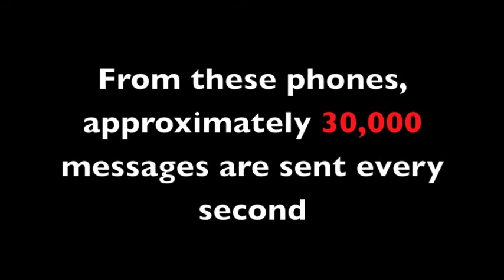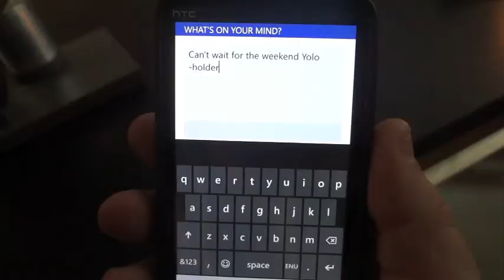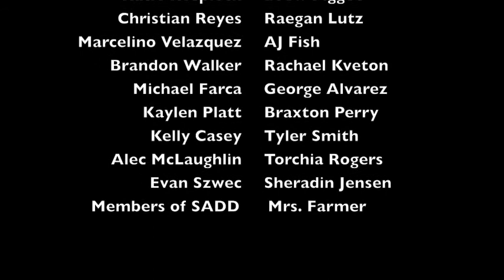Grayslake North Operation Click 2013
A video that Alan and I made a collaboration with Operation Click which is a club at our school aimed at the prevention of distracted driving.

This took over a month to film, and was filmed at many different venues around our school. We couldn't have done this without the help of all the students who agreed to participate in this video with us, the teachers who supported us, and our special guest, Mrs. Farmer.